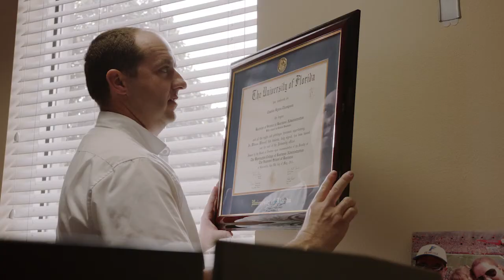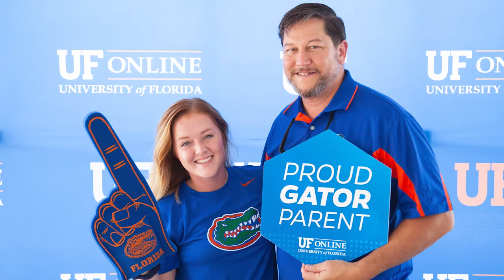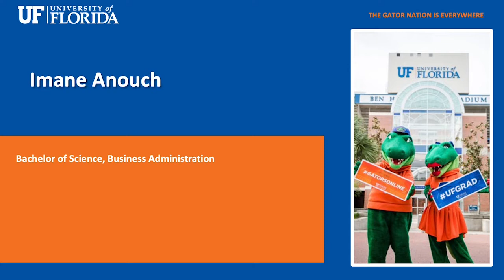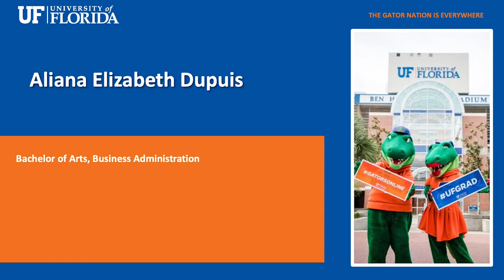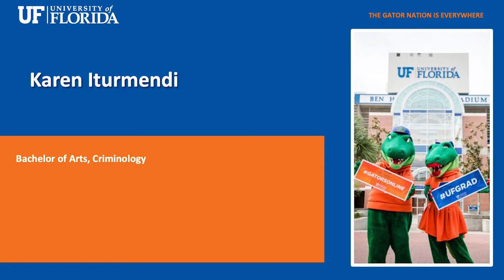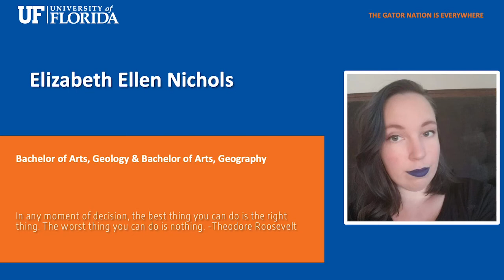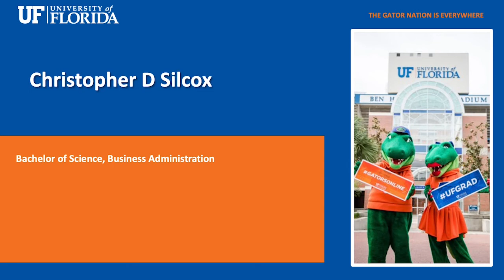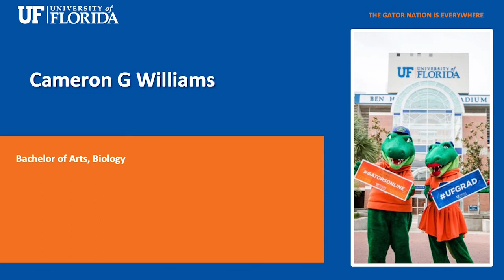University of Florida Online Virtual Recognition Ceremony